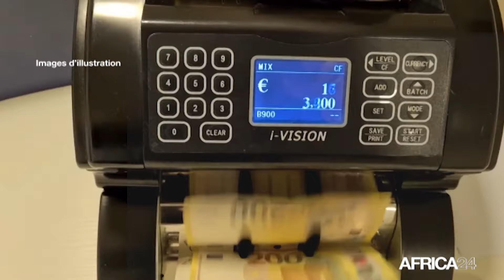Le journal de l'Afrique du Nord du 03 avril 2024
Au sommaire de cette édition :
- Algérie : Le président Tebboune affirme que son objectif suprême, est que le pays retrouve la grandeur
- Egypte : Le président Sissi prête serment pour son troisième mandat
- Tunisie : Lancement d'une nouvelle société de gestion de portefeuilles de titres
- Libye : 480 migrants ont été interceptées et rapatriées  en une semaine